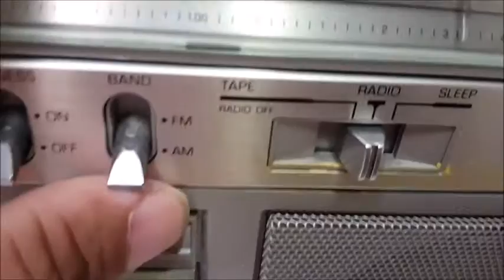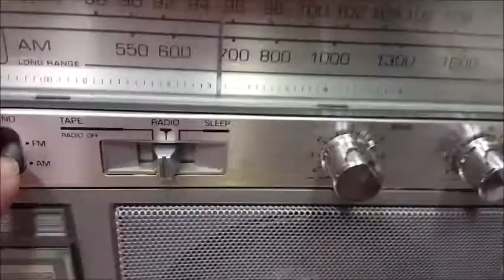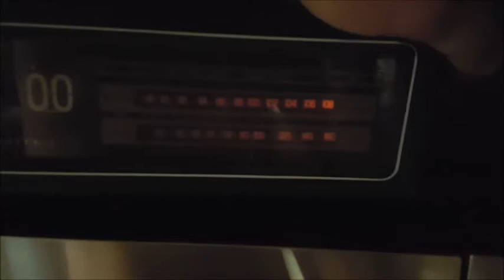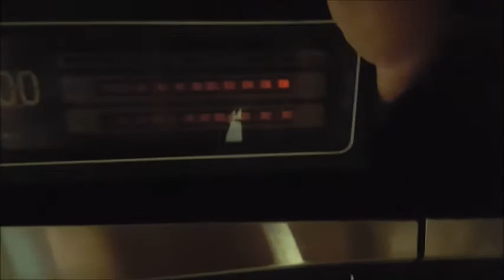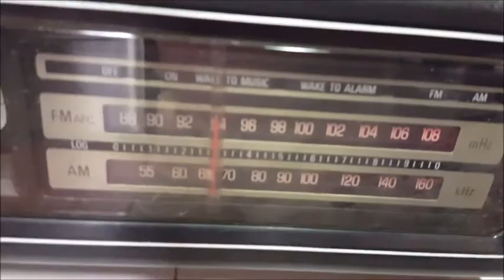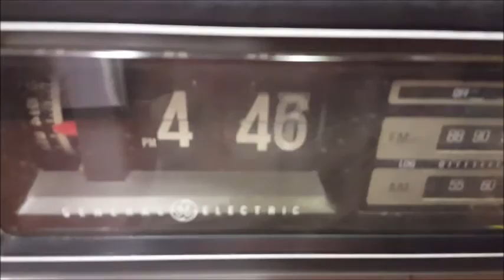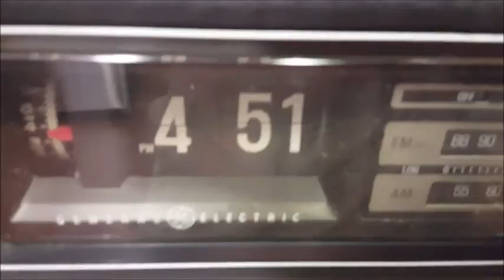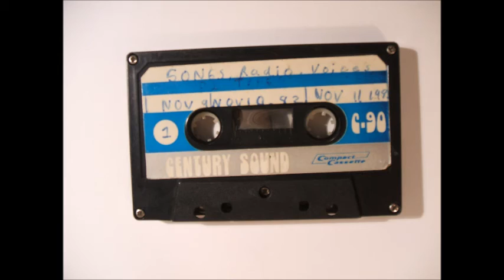The Mighty 690 flashback! Classic commercials 1982-1983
Get ready to brace yourself with 1 hour of non stop classic radio commercials from 1982 and 1983! The Mighty 690! And other southern California radio stations!